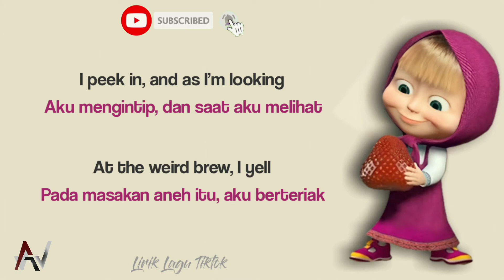SONG OF JAMS (JAM DAY) - MASHA AND THE BEAR (TIKTOK VIRAL)| LIRIK TERJEMAHAN 🎶 "BUBUR MASHA"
(BELAJAR BAHASA INTERNASIONAL DARI LAGU YUK!)

Channel ini bertujuan untuk memberikan edukasi terkait terjemahan lagu barat atau lagu asing yang sedang viral karena:
1. Banyak orang Indonesia yang suka lagu barat tapi tidak mengetahui artinya.
2. Orang Indonesia suka belajar bahasa asing lewat lagu/musik barat.
3. Untuk memberi edukasi mengenai arti lirik lagu barat.
4. Untuk mempromosikan lagu internasional terbaru
We're making this channel with some purposes to educate most of Indonesian about the translation of English Songs or International Songs cause several reasons:
1. Most of Indonesian love the international songs but they don't know the meaning of the songs.
2. A lot of Indonesian love to learning languages with the songs.
3. To educate some Indonesian about the internaational song lyrics.
4. To promote the songs which recently released to the Indonesian people.

Silahkan komen ya di kolom komentar kalau ada lagu yang ingin direquest.

🔈If any producer or label has an issue with this song or picture, please get in contact with us and we will delete it immediately.